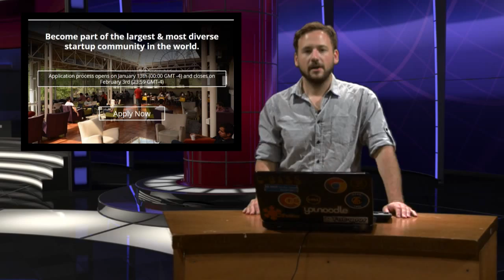SUP News | Start-Up Chile closes the application process with more than 1800 applicants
Also, Airbus executives look to Start-Up Chile to improve their company. They were visiting Chile to meet Start-Up Chile organizational culture, to learn new experiences and to innovate in their organization.

About Start-Up Chile

Start-Up Chile is a program that is part of Chile’s economic development agency called Corfo. The program was created in 2010 and attracts early stage, high-potential entrepreneurs to bootstrap their startups in Chile from all parts of the world and from Chile itself. Start-Up Chile has created a solid ground as an innovation hub to reach the rest of Latin America.

The Advisory board is integrated by professionals and scholars from Stanford University. These are Chuck Holloway, Kathleen Eisenhardt, Chuck Eesley, Tina Seelig, Marcela Perez de Alonso, Vivek Wadhwa, Michael Leatherbee, Nicolás Shea, Agustin Huneeus, Steve Ciesinki and Amit Aharoni.

During 2010 a pilot program was released. Bringing 22 startups from 14 countries to Chile, providing them with US$40,000 of equity-free seed capital, and a temporary 1-year visa to develop their businesses for a period of six months. Along with access to the most potent social and capital networks in the country.
The entrepreneurs were selected by experts in startups from Silicon Valley and a Chilean Innovation board that focused on selecting founders that had a global mindset and that their businesses had worldwide potential.

2010 acted as a pilot phase that lead into the 2011 application processes with the goal of bringing 300 startups to Chile during the first year of the program. With the goal of having 1,000 bootstrappers participate in the program by the end of 2014.
The first application process of 2011 brought 87 startups to Chile from over 30 countries, after having received 330 applications and, during the second process that took place during July of 2011, +650 startups applied.

All of the Start-Up Chile entrepreneurs performance are measured during their time in the program using various indicators. These include participating in local events, presenting workshops on a particular expertise, raising local or international capital, and hiring talent.

Start-Up Chile has gained impressive international recognition, having been published in Forbes, The Economist, BusinessWeek, and TechCrunch (among many others) and has inspired other governments around the world to have similar programs such as Startup America, Britain, Greece, Italy, Brazil, Jamaica and Peru.

Start-Up Chile is fully supported by the Chilean Government with special consideration of the Ministry of Economy, the Ministry of Foreign Affairs, and the Ministry of Internal Affairs.